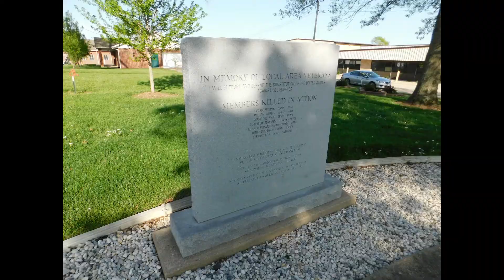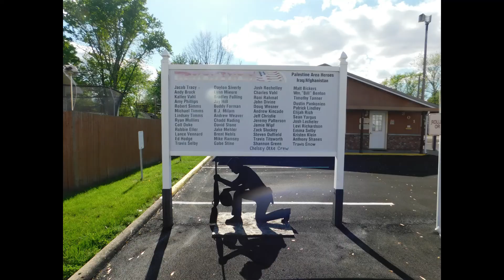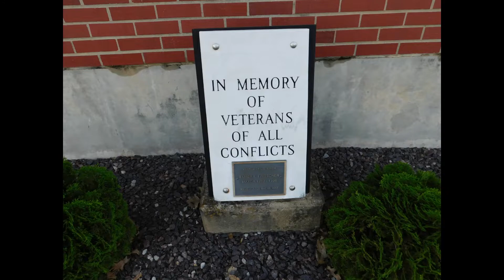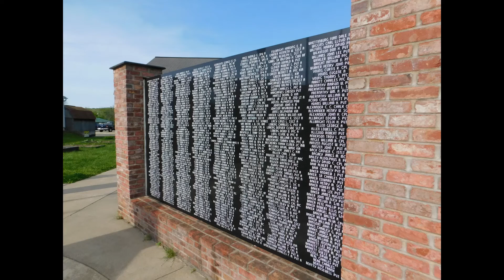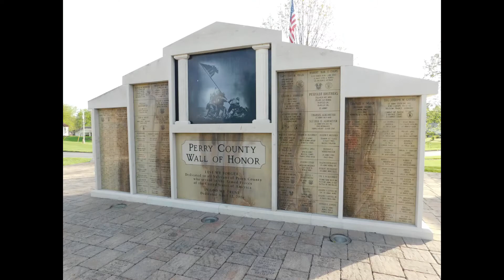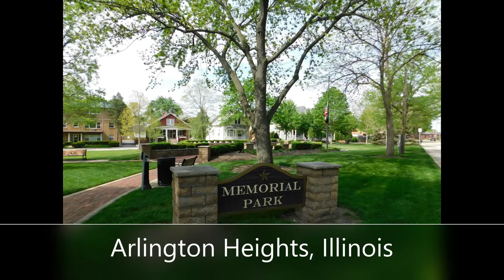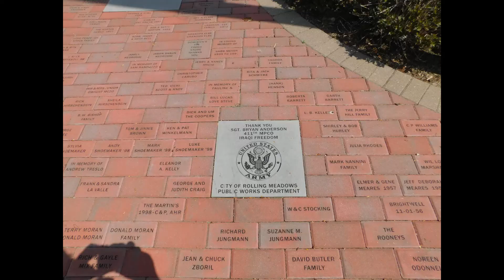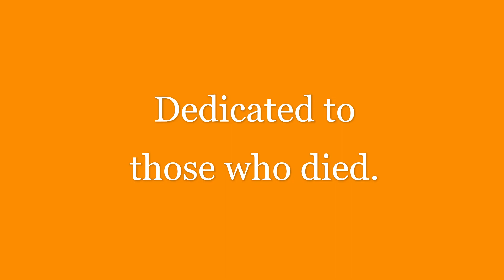America Remembers 7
From the Ozarks to the Windy City, America's communities remember those who served.
Photos taken by me during May of 2022.